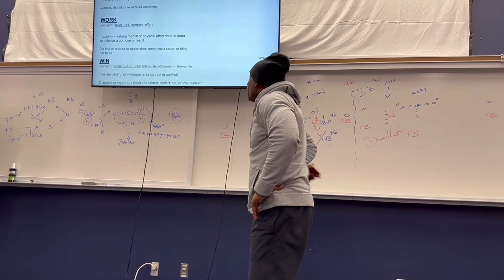Hilarious Jackson State Team Prayer 😂 & Objectives For Alcorn State Game.